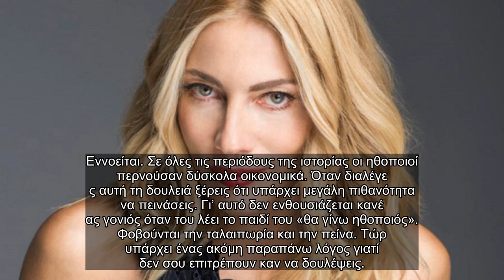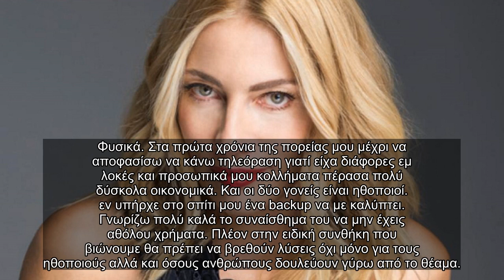✅ Σμαράγδα Καρύδη για Bachelor: «Όλο το πρόγραμμα είναι χαμηλού επιπέδου»